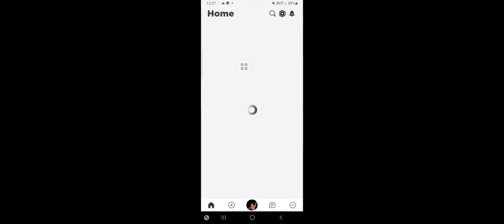barney mini show short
ye so I actualy am not a staff in this video I actualy glithed in but ye a show u May see how the barney morph worked